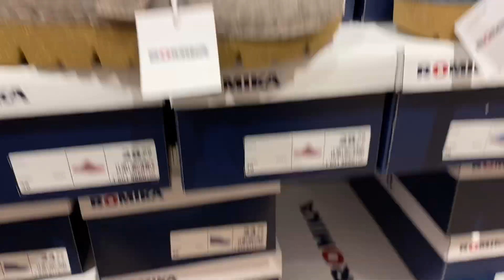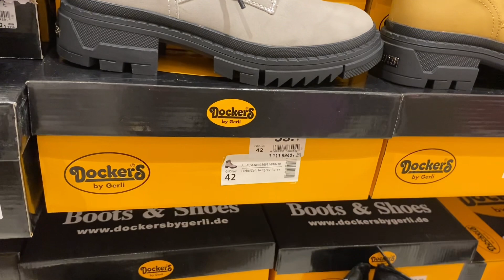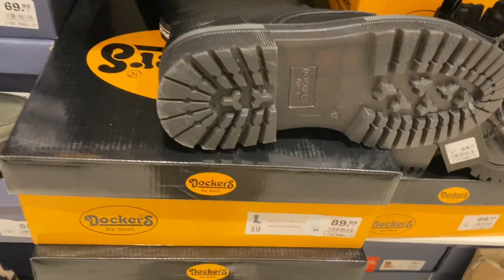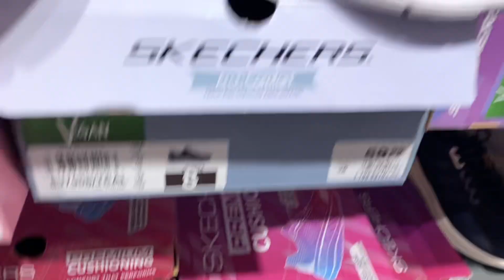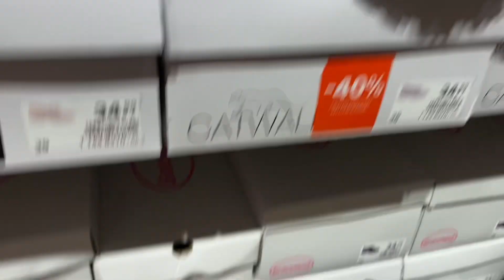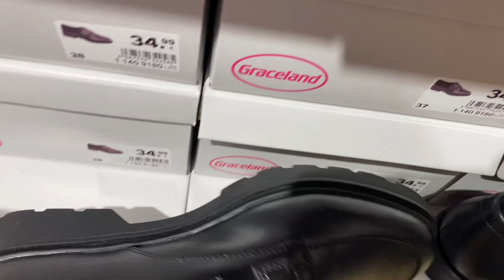DEICHMANN Women’s new collection December 2023